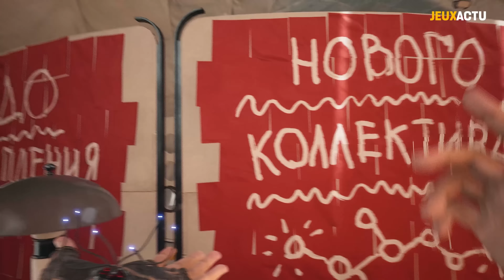J'ai testé ATOMIC HEART : c'est du BioShock en ULTRA VÉNÈRE ! (+ Gameplay 4K)